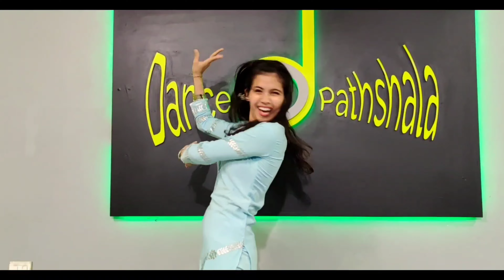Wedding Mashup by Jankee Feat Arpan | Dance Cover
Here is Wedding Mashup dance cover..

Performed by Yatin Jangid (sir) x Pradeep Bhati (sir) x Muskan Soni
Choreographed by Yatin Jangid (sir)

Feat Jankee x Arpan